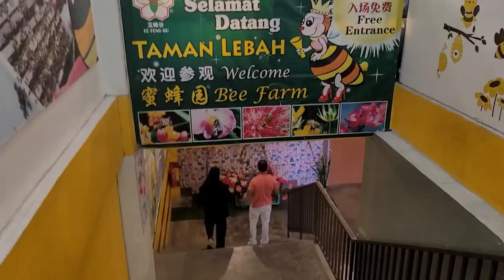Cameron Highlands (Sheep Alpaca Sanctuary & Bee Farm)